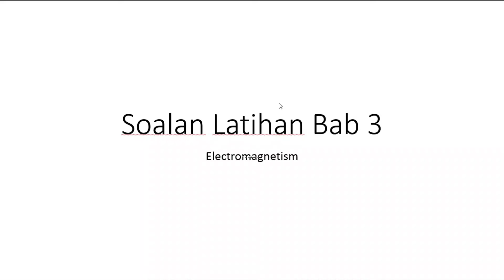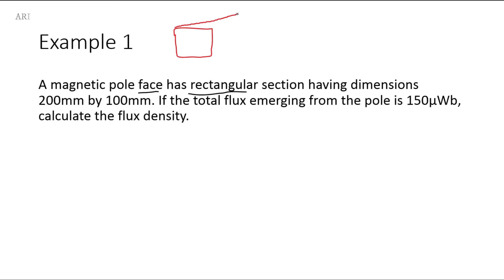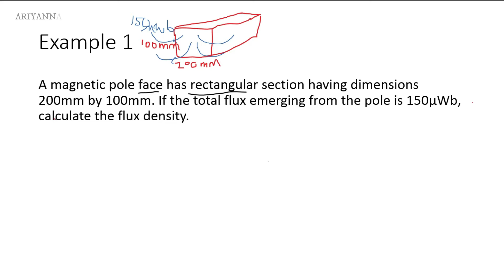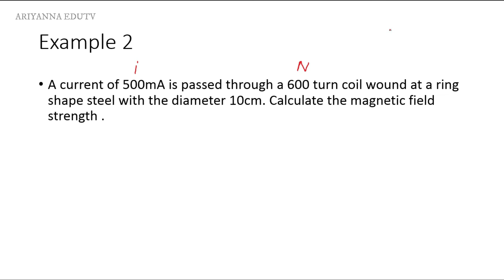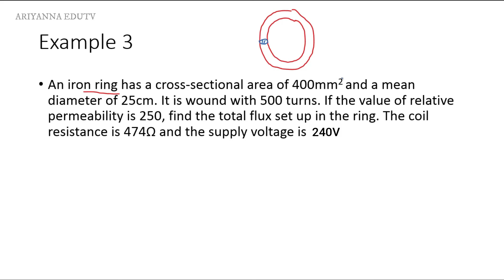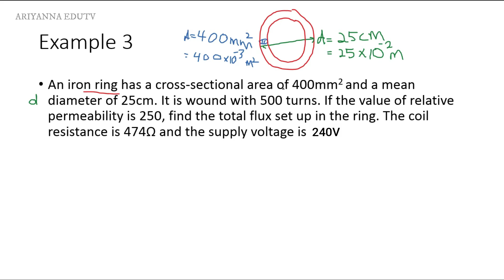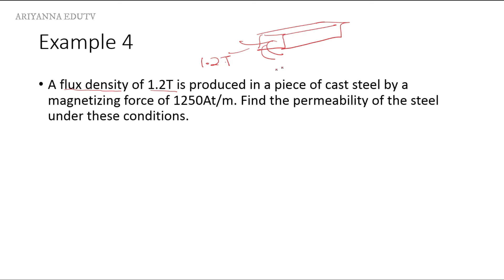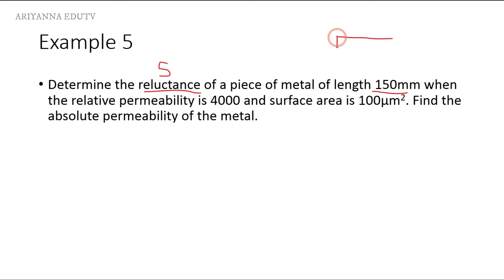LATIHAN PENGIRAAN BAB 3 ASAS ELEKTROMAGNET